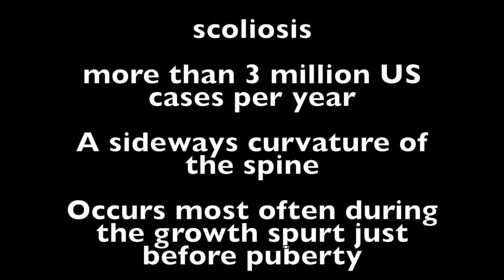Comedy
This video is about Comedy